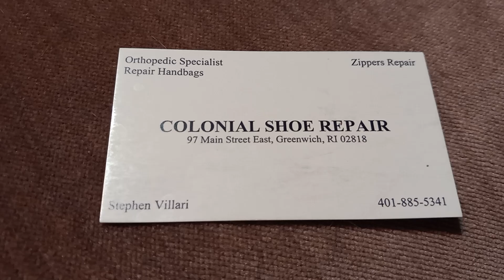Colonial Shoe Repair